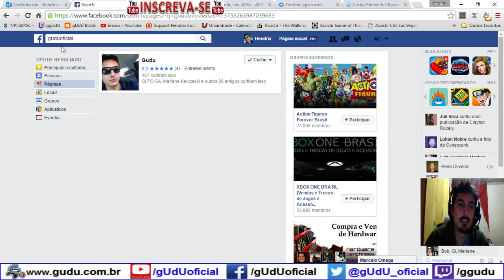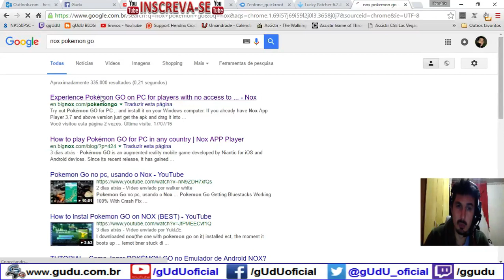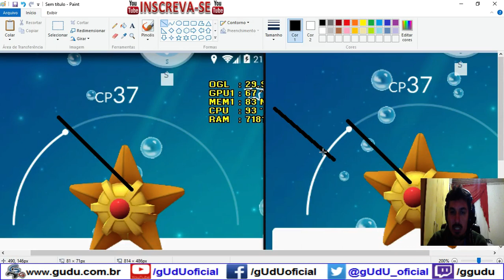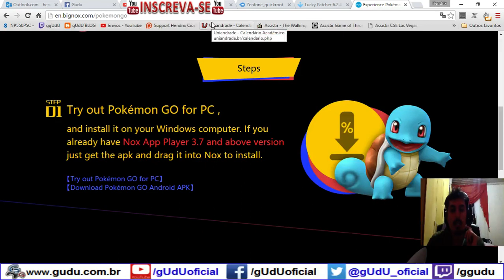Fato sobre CP up e como jogar no windows com NOX | Pokémon GO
Como jogar pokemon go no Brasil, e no computador, no PC, simples pratico.

.­. PARCERIAS. ­. ­.